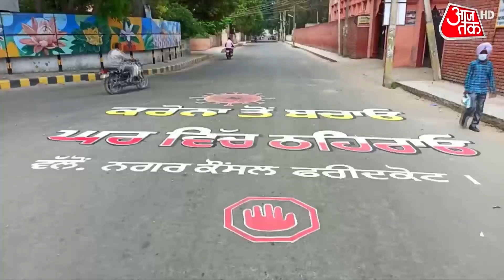Corona के लौटते खतरे के बीच लोगों के चेहरे से कैसे गायब दिखा Mask, देखें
मास्क पहनिए वरना दोबारा लॉकडाउन लग जाएगा। महाराष्ट्र हो या फिर कर्नाटक। कोरोना से प्रभावित सभी राज्य सरकारें अपनी जनता को यही समझा रही हैं। आज बात उस मास्क की। जो वैक्सीन आने के बावजूद कोरोना से बचाव का सबसे फुलप्रूफ तरीका है। लेकिन देखने में आ रहा है कि कोरोना के लौटते खतरे के बीच लोगों का मास्क चेहरे से गायब हो गया है। लोग कोरोना के खतरे को हल्के में ले रहे हैं। लेकिन हकीकत ये है कि कोरोना का खतरा देशभर में हर पल बढ़ता जा रहा है। जिसे मास्क को इज्जत देकर ही कम किया जा सकता है।